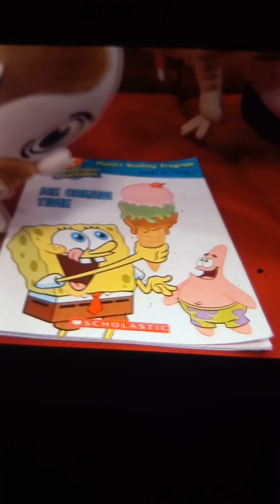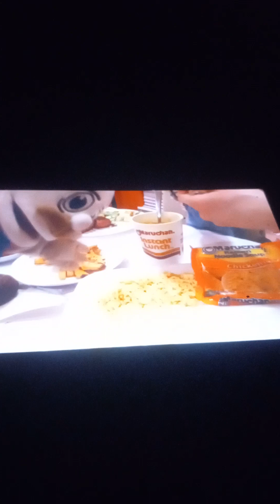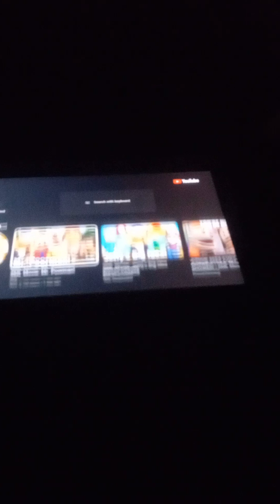Goodman becomes poor!|Sml movie Mr.Poorman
show some love to sml